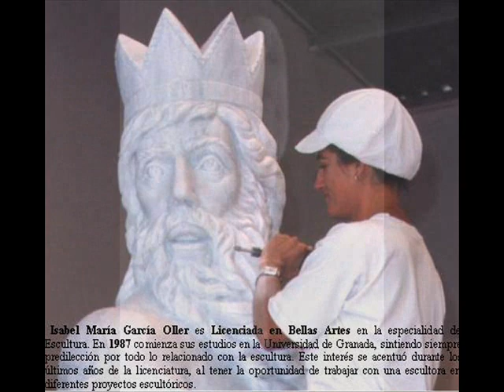SOMOS ALBOJENSES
GALERIA DE ARTE VIRTUAL
Isabel María García Oller